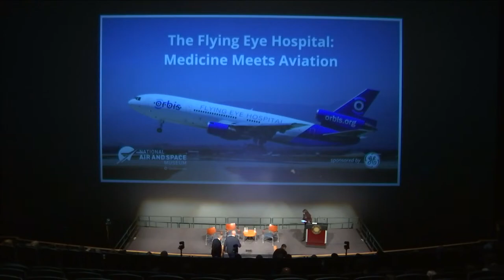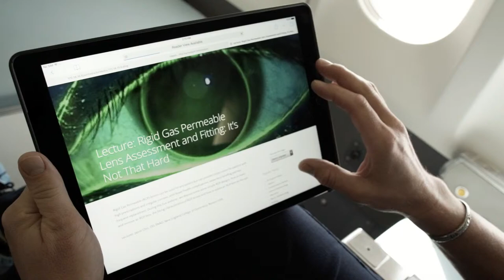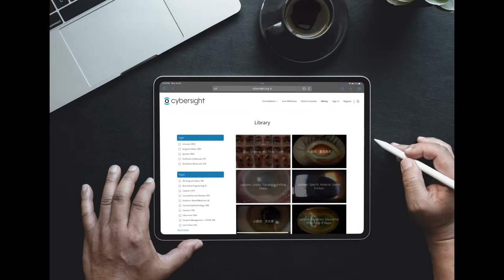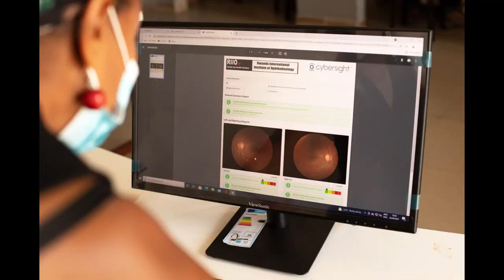The Flying Eye Hospital: Medicine Meets Aviation (Lecture)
Tune in November 17 at 8 pm ET to discover how aviation is increasing access to eye care in communities around the world.

The Orbis Flying Eye Hospital is unlike any plane you’ve seen before. Eye care nonprofit Orbis International began with a big challenge and an even bigger idea: around the world, millions of people lose their sight because they can’t access the care they need, while eye care teams struggle to get training to help them care for patients in their communities. But what if training from the world’s best experts could reach the eye care teams that need it most? Forty years ago Orbis’s iconic Flying Eye Hospital – a fully accredited ophthalmic teaching hospital on board a plane – took its very first flight. Since then, three generations of the Flying Eye Hospital have taken training to eye care teams in over 95 countries around the world.

Join a conversation with Orbis’s vice president of clinical services and technologies, Dr. Hunter Cherwek, and director of aircraft operations and maintenance, Bruce Johnson, for an insider’s view into what it’s like to work on one of the world’s most unique aircraft and what’s ahead for this innovative organization and its fight against avoidable blindness.